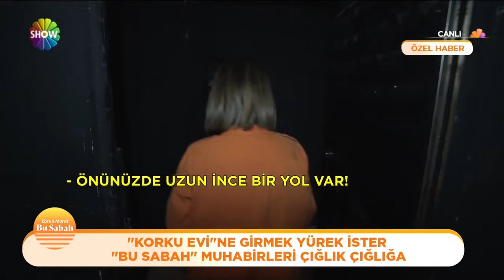Bu Sabah muhabirleri korku evinde! | Bu Sabah 35. Bölüm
Ekranların sevilen, güvenilen ünlü isimlerinden Ebru Akel ve Murat Güloğlu ile Bu Sabah hafta içi her gün 08.30'da canlı yayınla Show TV'de!